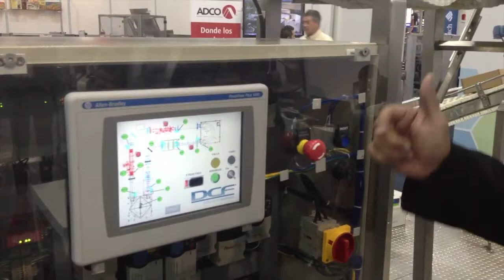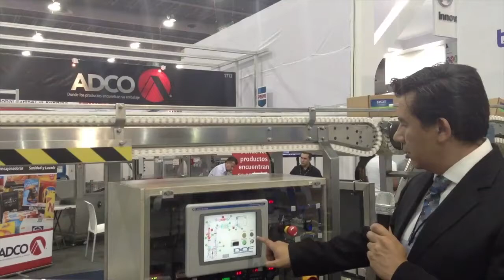¿Cómo controlar una línea completa de etiquetado y codificación a través de una sola pantalla?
El Ingeniero Jorge Cruz, de la empresa DCF Mexicana, le explicó a El Empaque+Conversión en Expo Pack 2014, cómo se puede manejar una línea completa de etiquetado, codificación y manejo de materiales, compuesta por 17 equipos, por medio de una sola pantalla táctil.